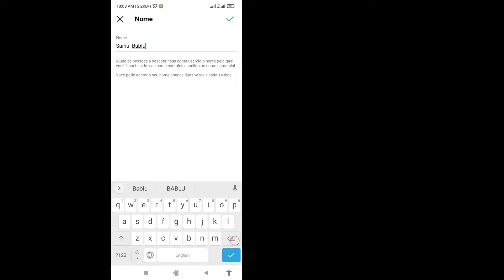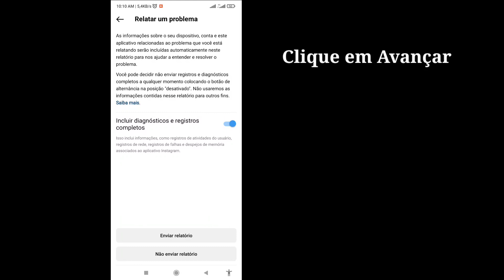Como alterar o nome do Instagram antes de 14 dias | Como alterar o nome do Instagram em 14 dias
Neste vídeo, mostrarei “Como alterar o nome do Instagram antes de 14 dias | Como alterar o nome do Instagram em 14 dias” assista a este vídeo completo e aprenda a seguir todos os passos sem pular.
 É mais importante para todos os usuários.

 Gosto | Assinar | Compartilhar